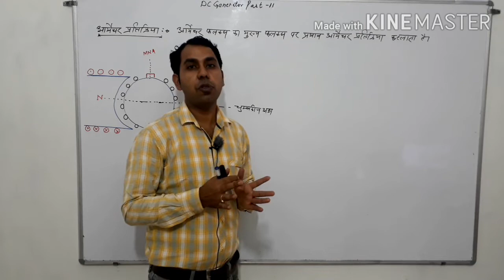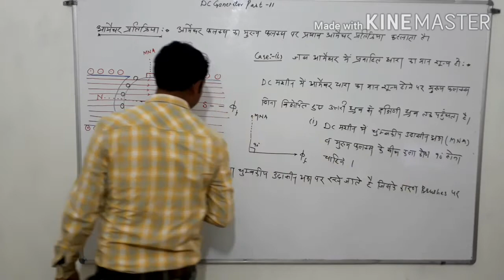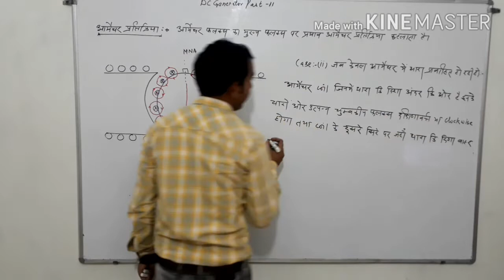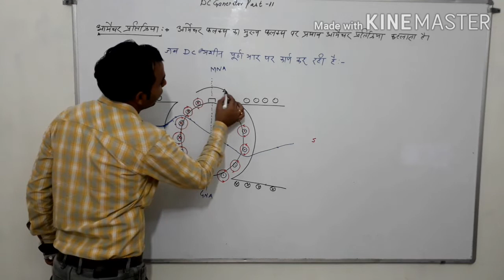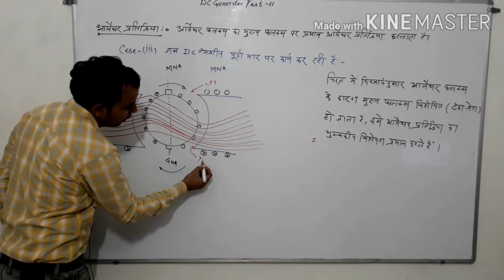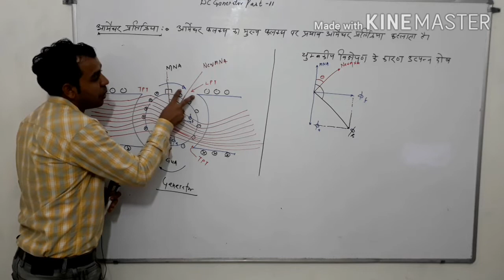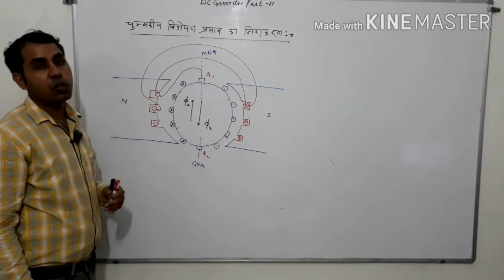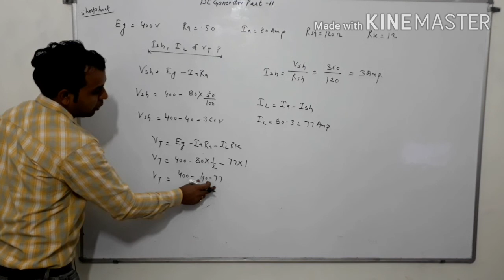DC Generator Part-11 By Sandeep Sir